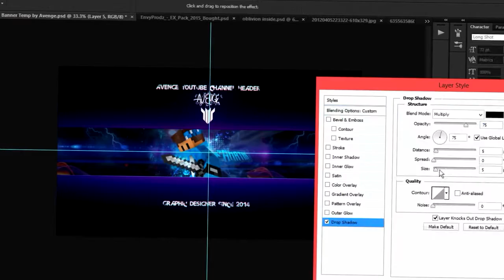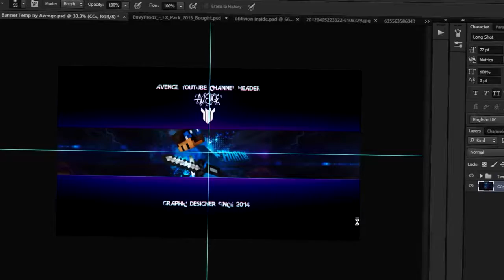Fanatix. ♥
this is previous work from (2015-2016). I do not have the original description for these speedarts or videos. All videos inside this playlist will have the description.